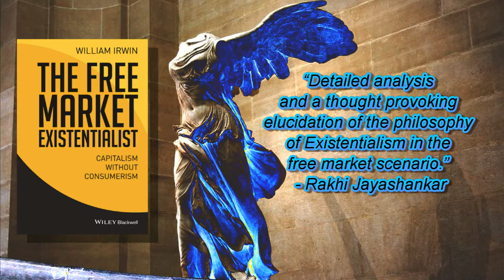The Free Market Existentialist: Capitalism without Consumerism (Rockin')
William Irwin, Philosopher and Professor of Philosophy at King’s College in Wilkes-Barre, Pennsylvania, best known for originating the “philosophy and popular culture” has a new book published by Wiley-Blackwell: The Free Market Existentialist: Capitalism without Consumerism.

Philosophy. Not another echo chamber of orthodox and outdated ideas that do not apply to what we have become in the world of today. Tired of philosophy that bore and numb the mind? Free Market Existentialist: Capitalism without Consumerism is a mind stimulating journey that combines the core values of the left and the right to construct a vision on what it means to be a Free Market Existentialist.